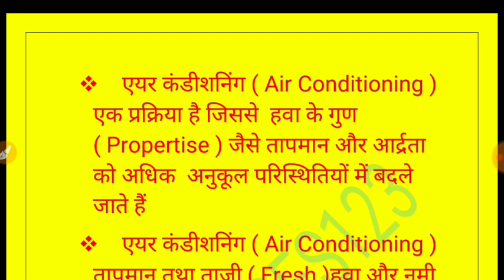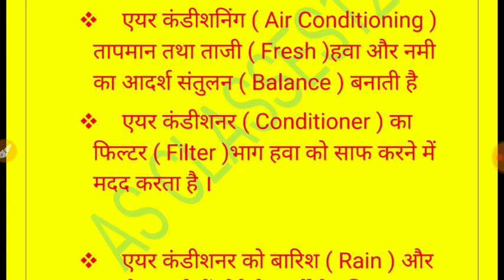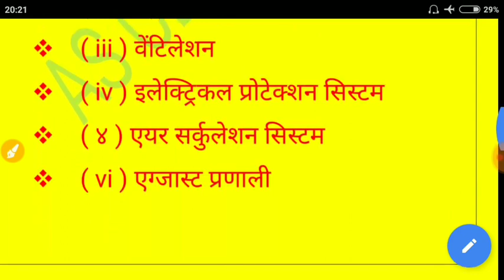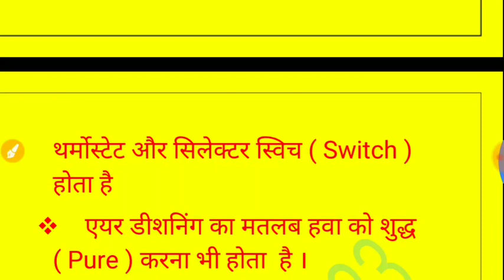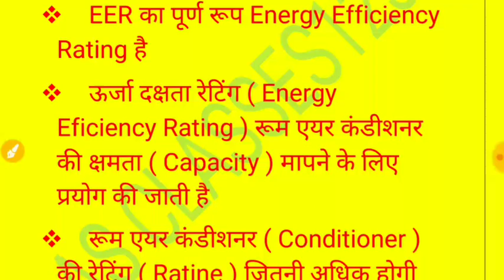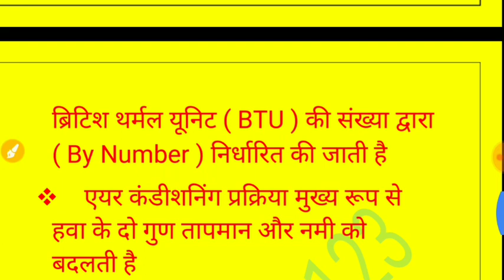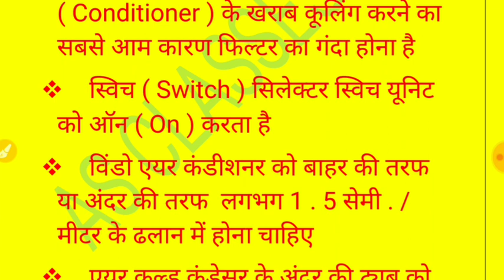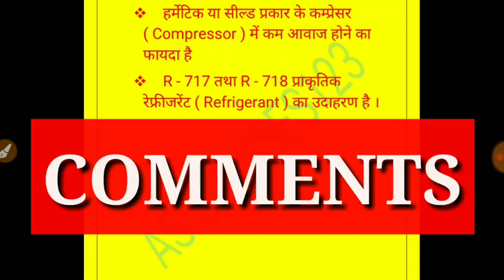RAC ALP CBT 2 | AIR CONDITIONING MOST IMPORTANT EXPECTED ONE LINER QUESTION । एयर कंडीशनर प्रश्न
RRBALPCBT2 Air Conditioning#Thermal insulation#Retrofitting#Expansion valve and Dreies#Compressor#Basic Refrigeration and Refrigeration Cycle#RAC Refrigeration Cycle#HAND TOOLS#RAC FITTER MACHANICAL ELECTRICAL Useful for student preparation for railway -Loco pilot,Technician Group D,Railway JE SSC,SSC JE